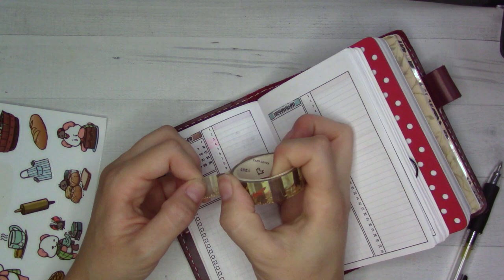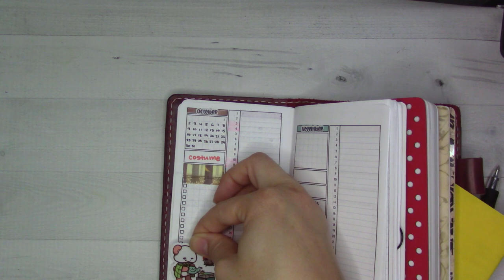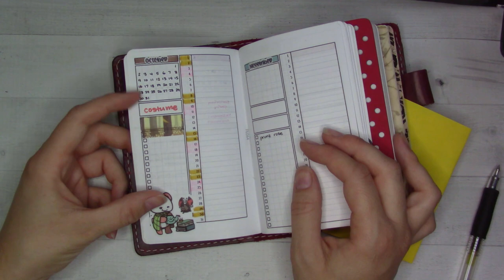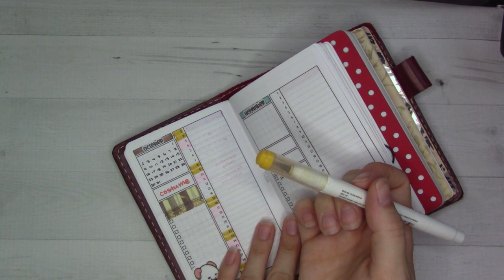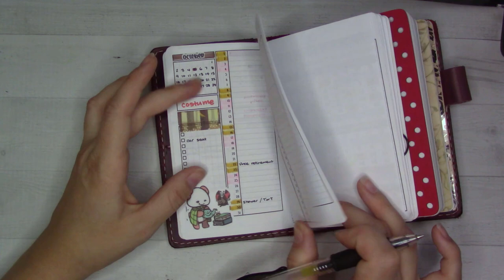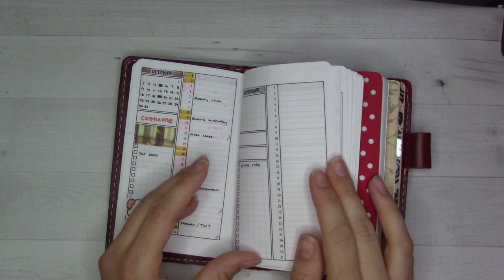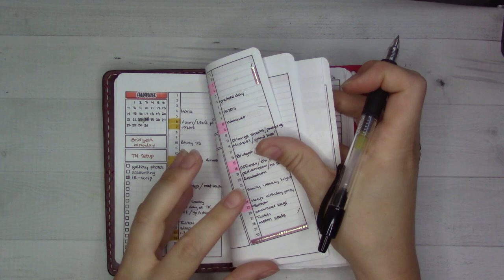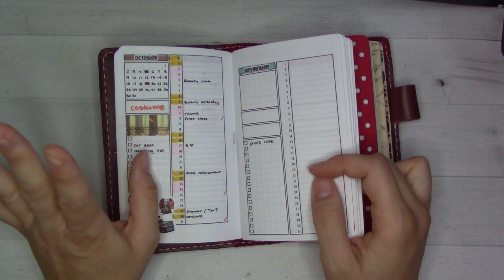October 2022 Plan With Me || Pocket Chic Sparrow, GanchiPlans Printables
Time to set up for another month in my pocket planner. I decided to go "all out" with a single sticker and one strip of washi tape. Living wild over here.